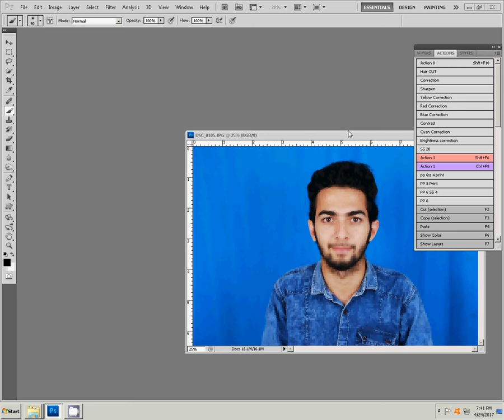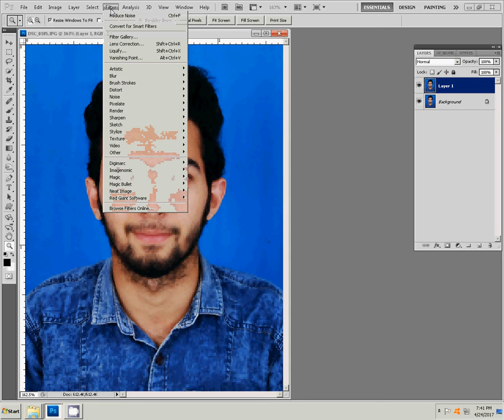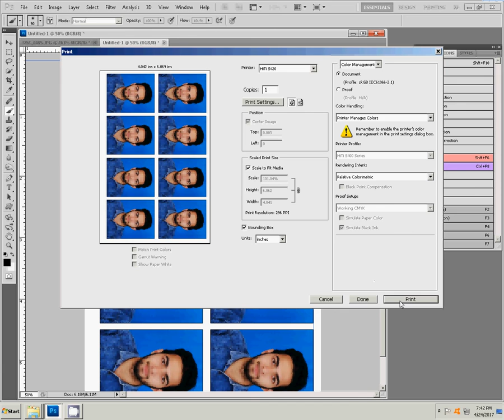how to create passport size photo in photoshop